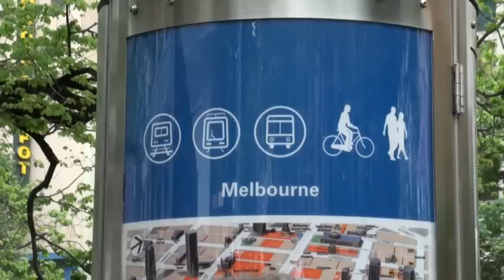Demonstrators driven back by Mounted Police on Swanston st - Occupy Melbourne Day 6 part 2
After police in riot gear attacked demonstrators in city square, they began charging the remainder on horse back and foot as they occupied the centre of Swanston and Collins street.